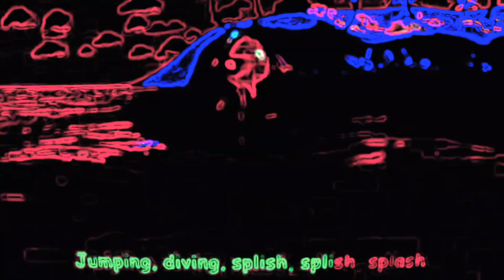SEA ANIMAL SONG - SPED UP NEON+TRHOB+COLORFULL FX | BIG SHARKY CHANNEL